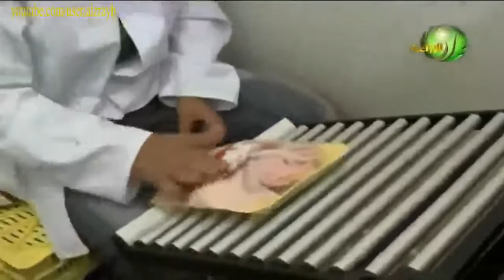داخل مشروع مجزر الدواجن تعرف على جميع المراحل من الالف الى الياء الجزء الثانى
[ Animal and agricultural projects ]
[ انجح مشروع صغير ]
[ مشروع صغير ناجح ]
[ مشاريع مربحة ]
[ استثمار ]